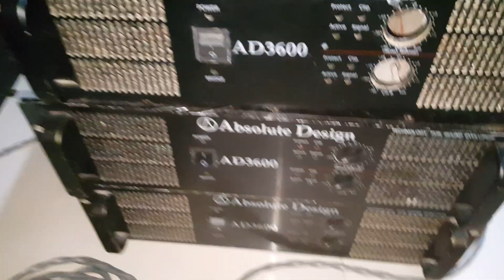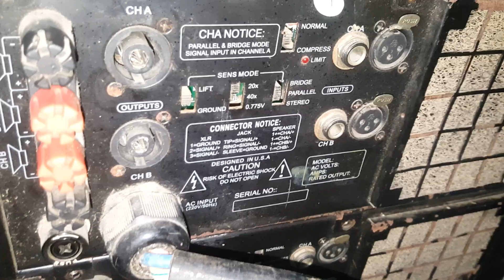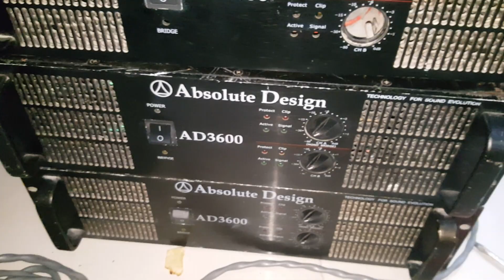Absolute Design AD3600 Power amplifier Repair soft start